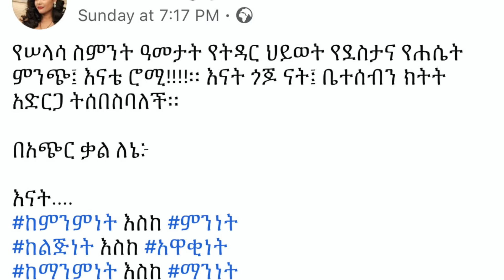ashruka channel : መቅደስ ፀጋዬ እድሜ 48 ወይስ 38 አንወሻሽ | Ethiopia